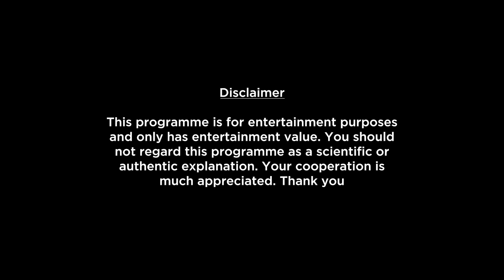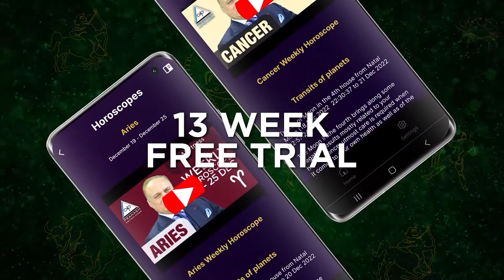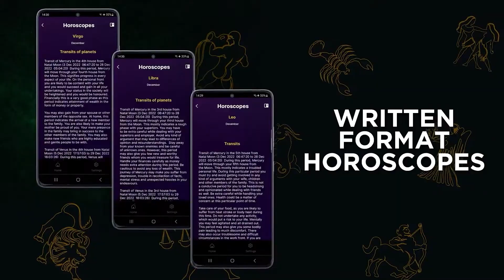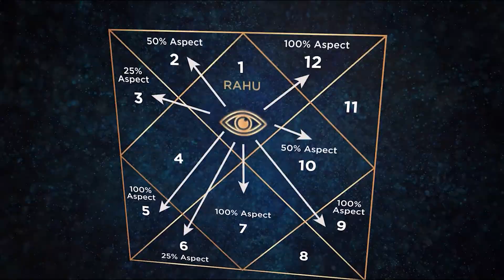Leo Weekly Horoscope 13 February to 18 February 2024 | What Awaits You This Week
Here is your Leo Weekly Horoscope 13 February to 18 February 2024 . In this video we will be covering your health, education, romance, relationship, career, job, profession and conclusion within this Weekly Forecast. Please note that this horoscope video is based on your Moon Sign and does not include Tasks, Precautions and Chanting.